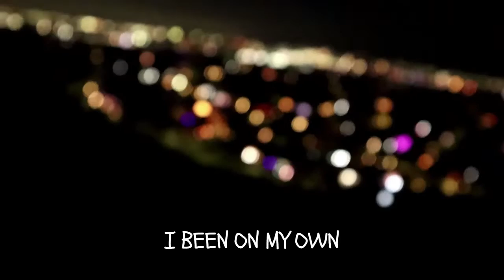ICONIC (LRYIC MUSIC VIDEO) (ICONIC_OUTCAST)